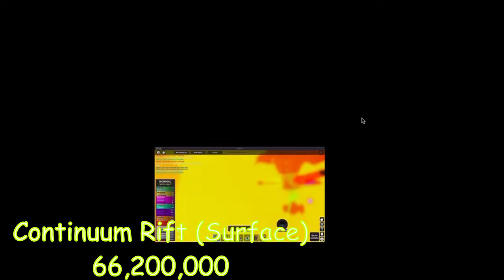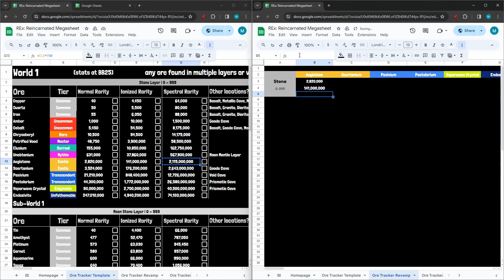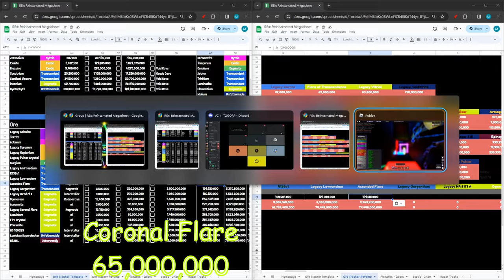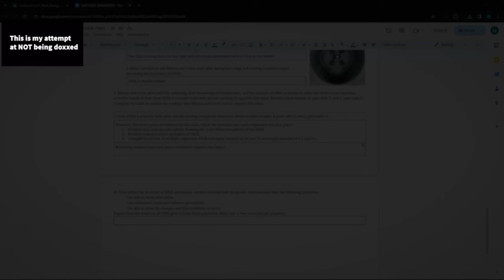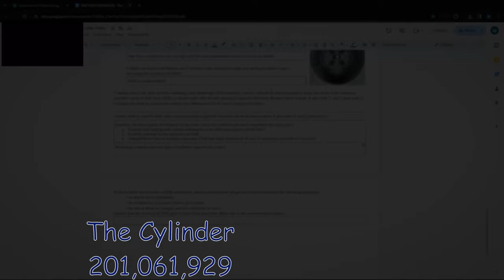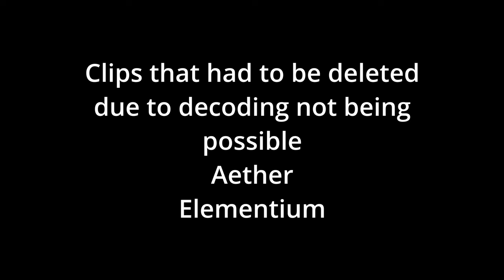Mineral Minors Ore Compilation #1 (Best Edition)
Community Compilations Will be made!

Rex Reincarnated Global Compilation
Rex Reincarnated Unfathomable Compilation
Rex Reincarnated Rarest ores Compilation
Rex Reincarnated Otherworldly Compilation

I FORGOT ORES IM SO SMART

This is THE ore comp of all time.
Welp, its been a while right?
Its the 8th comp on this channel, and the first for the mineral minors.
Enjoy, its good.

From now on, my ore compilations will be in less quantities but higher quality
Rex Reincarnated

REx: Reincarnated is a mining game about finding rare and stunning ores, ranging from one in 25 to chances in the billions. Craft countless pickaxes and gears to work your way up the power scale, using abilities that hollow tunnels, summon spirits, and create black holes to help you mine blocks!